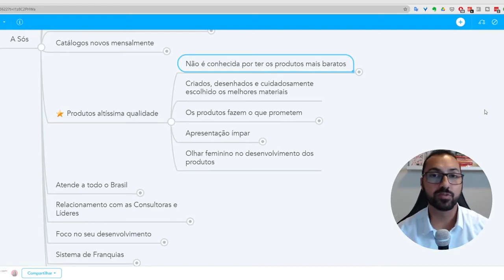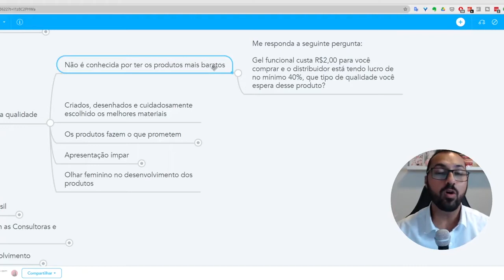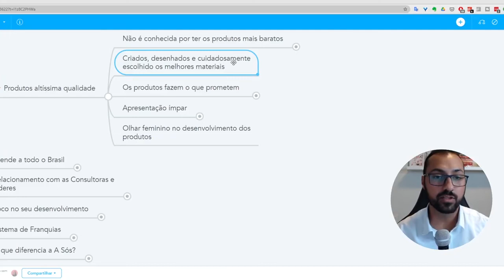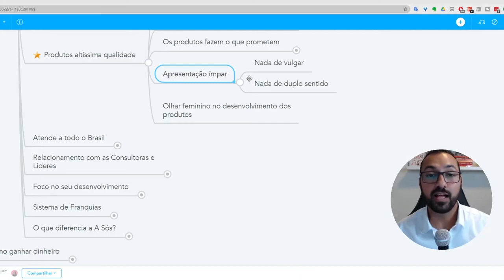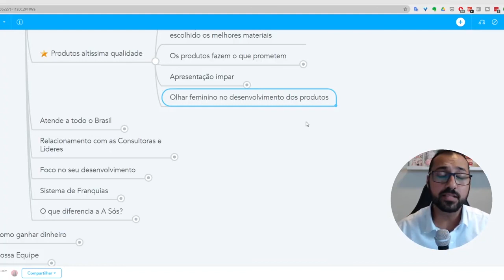PQ RESOLVI VENDER OS PRODUTOS DA A SÓS? MELHORES PRODUTOS DE SEX SHOP 039/365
Faça parte do meu time e aprenda a fazer dinheiro empreendendo com produtos de Bem-Estar Íntimo e de Sex Shop.
Conheça mais minha equipe e meu trabalho através do Instagram @rodrigosoareslider